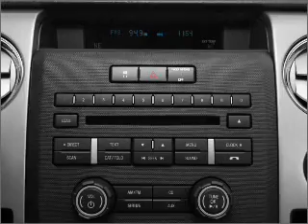2011 Ford F-150 - Issaquah WA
Year: 2011
Make: Ford
Model: F-150
Trim: Lariat
Engine: 3.5 liter 6 cylinder 24 valve
Transmission: 6-Speed Automatic
Color: Red Candy Metallic
Mileage: 6
Address:
1500 18th Avenue South